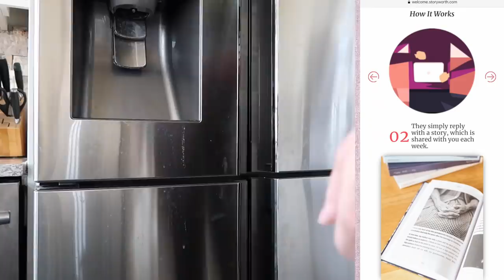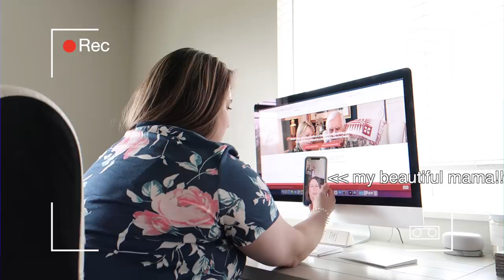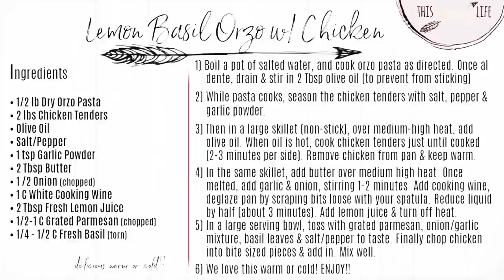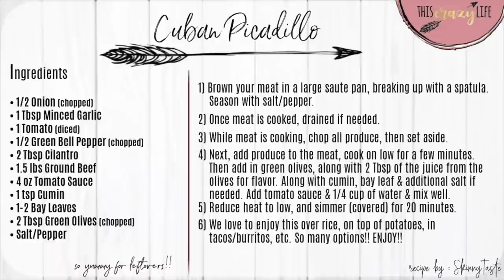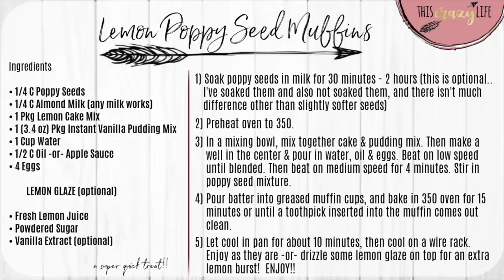HOMEMAKING + CLEAN WITH ME 2021 :: DEEP CLEANING MY VACUUM, EASY RECIPES + CLEANING MOTIVATION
Hey guys!! Welcome to another Homemaking + Clean With Me 2021!! I'm so excited to be teaming up with StoryWorth in todays video to share what is so special about them, as well a discount for you! In todays video, I'll be sharing daily cleaning motivation, a cook with me including 3 easy recipes + how to deep clean my vacuum!  You can always use my clean with me / cleaning videos as cleaning motivation, or just company & hanging out with a friend!  {links for all the items in this video & commonly asked about items are below!!} I hope you have the best day - You deserve it! Love you guys!!

📖 Get started right away without the need for shipping, plus $10 off by going

CAN LIDS
STRETCHY BOWL COVERS

Other links ::

MY HEADBANDS/SLIPPERS

🌿MAILING ADDRESS  :: (new address coming soon!)

I am so thankful to call YouTube my job! I am always very picky on what brands I work with & what products I share - {If I won't share it with my sisters & mom, I would never share it with you!} Thank you so much for supporting me & my channel on this journey!! XO

NEW! HOMEMAKING + CLEAN WITH ME 2021 :: DEEP CLEANING VACUUM :: EASY RECIPES + CLEANING MOTIVATION | This Crazy Life